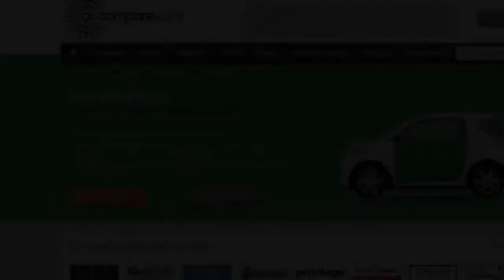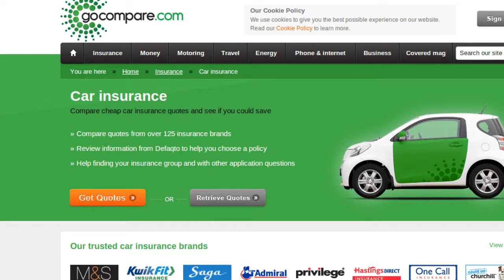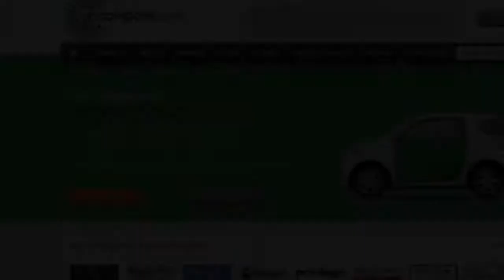100 % Compare the market car insurance 2017 | Detailed Notes On compare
Detailed Notes On compare the market car insurance

Compare the market car insurance - Why would this be useful? When you wanted to come back and lookup your estimates, or obtain anything else from us, you would find all of your details still listed here, so You would not have to reply many of the concerns yet again - a bit of a end result Check in Forgotten password?

It’s our occupation to find you the most effective auto insurance offer from a variety of top UK insurance providers. After you enter your particulars on our site, Compare the market car insurance we deliver them to over one hundred forty vehicle insurers to allow them to compete for your organization.

Not all insurance policies will be the exact so ensure you read the modest print and they are pleased with any exclusions – as it’s a tiny bit late to find out about them once the event.

We do appreciate that questions about comparing car or truck insurance selling prices are a little bit too boring to become asked, but they can be believed.

^ The daily life insurance phone tips services referred to on comparethemarket.com is supplied by LifeSearch Constrained. Lifesearch will research the market toCompare the market car insurance locate the most effective plan for you, giving aid throughout the application procedure.

I stated I failed to want to just however as I'd to talk to my lover about it. He pressed that if i did not sign on now and didn't have my plan by the time i moved into my new assets I will be penalised. I did not know how I could be penalised by a business that I am not even signed up wi Go through additional Compare the market car insurance

GoCompare built its title and name on its ground-breaking insurance comparison support, which remains at the heart of almost everything we do.

3rd party gives the lowest standard of automobile insurance include. It insures you versus damage to a different particular person’s vehicle or personal injury to them, on the other hand it doesn’t go over your car really should it have to be repaired or changed.

If your vehicle is composed off If your vehicle is composed off Spend out of the quantity protected, as much as $ten,000 if prepared off by hearth or theft

Once you purchase your plan you’re gonna want to determine irrespective of whether to insure your vehicle for an agreed worth or market value.

a spouse and children who may have youngsters dwelling absent (but still British isles inhabitants) exactly where the youngsters have their own personal vehicle

Are you aware of your street indicators? Choose our quiz to see Caravan or motorhome? All you need to know about insurance We’re 100% unbiased: Functioning only for our shoppers

one) I discovered which the insurance amount which was most economical in the location was essentially $ten much less expensive, for a similar deal with within the insurance company's individual webpage. Why does the compare the market inflate the prices by that A lot? Compare the market car insurance

In a click here nutshell, The larger The share, the bigger the likely financial savings – so you should definitely do your homework and usually compare selling prices. Have a look at our High quality Motorists report back to see where by we’re up to in the mean time. Compare the market car insurance